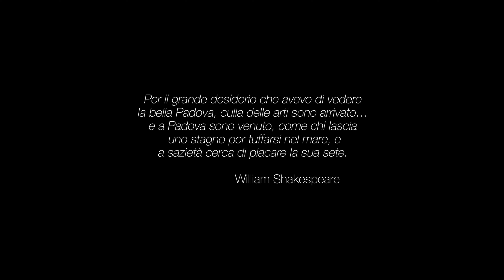Video Teatro Verdi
Progetto "la bella Padova, culla delle arti".
Regia a cura di Luciano Tomasin Studio.